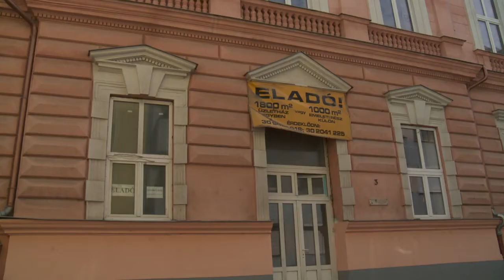Kanizsa TV Híradó - Stagnál az ingatlanpiac